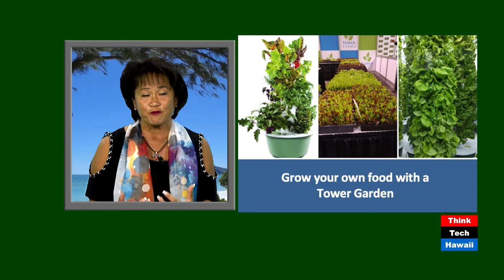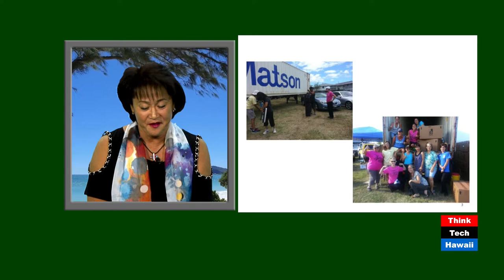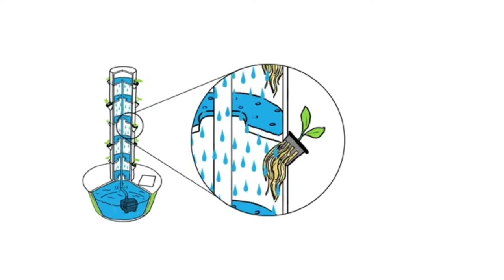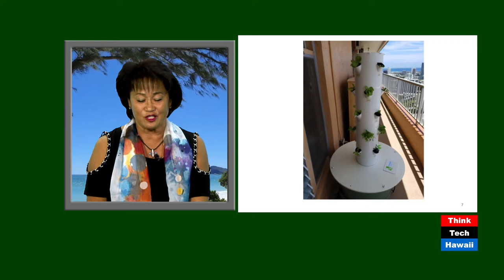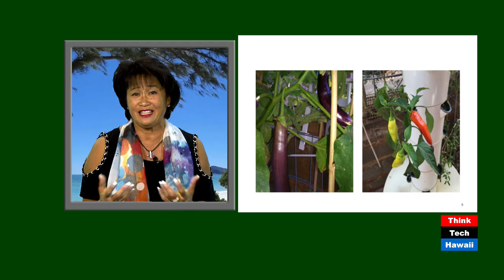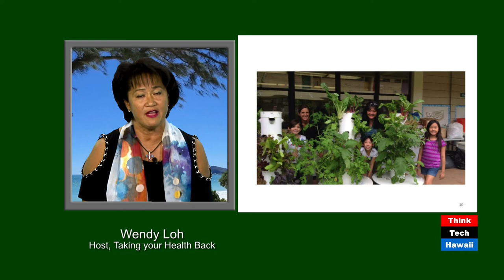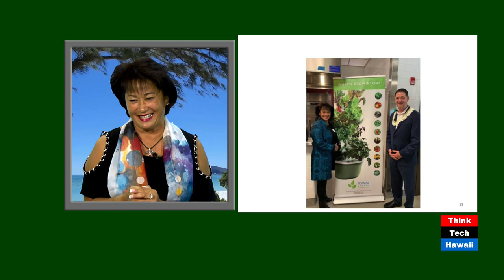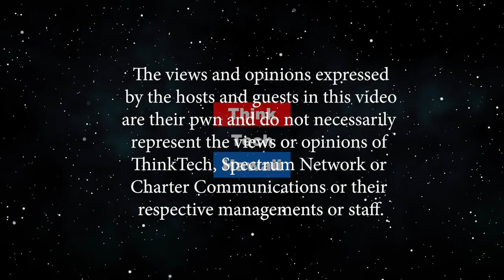Grown Not Flown (Taking Your Health Back)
Let The Tower Gardens be part of the solution to our Problem.  I believe that EVERY household in Hawai’i, let me take that back, EVERY household should have at least 1 Tower Garden to provide us the level of produce that we all need and are lacking.The host for this episode is Wendy Loh.